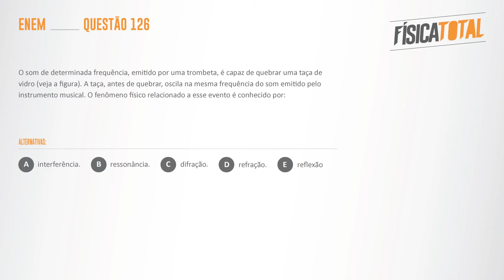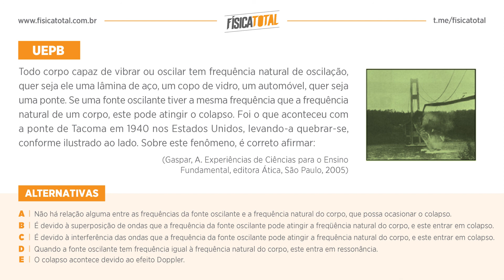ressonância | fenômenos ondulatórios | ondas | Física em Questões 212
No vídeo de hoje, o professor Ivys Urquiza resolve detalhadamente questões de vestibulares de medicina envolvendo ressonância  (fenômeno ondulatório)

Questões como essas podem aparecer em vestibulares tradicionais como FUVEST, UERJ, UPE, Mackenzie; também em concursos militares como ITA, IME, EsPCEx, AFA, EEAR e pode ser tema de itens ENEM.

Bons estudos.

Questões resolvidas neste vídeo:

EXEMPLO (   )

O som de determinada frequência, emitido por uma trombeta, é capaz de quebrar uma taça de vidro (veja a figura). A taça, antes de quebrar, oscila na mesma frequência do som emitido pelo instrumento musical. O fenômeno físico relacionado a esse evento é conhecido por:

a) interferência.
b) ressonância.
c) difração.
d) refração.
e) reflexão

EXEMPLO 02 (UEPB)

Todo corpo capaz de vibrar ou oscilar tem frequência natural de oscilação, quer seja ele uma lâmina de aço, um copo de vidro, um automóvel, quer seja uma ponte. Se uma fonte oscilante tiver a mesma frequência que a frequência natural de um corpo, este pode atingir o colapso. Foi o que aconteceu com a ponte de Tacoma em 1940 nos Estados Unidos, levando-a quebrar-se, conforme ilustrado ao lado.

Sobre este fenômeno, é correto afirmar:

a) Não há relação alguma entre as frequências da fonte oscilante e a frequência natural do corpo, que possa ocasionar o colapso.

b) É devido à superposição de ondas que a frequência da fonte oscilante pode atingir a freqüência natural do corpo, e este entrar em colapso.

c) É devido à interferência das ondas que a frequência da fonte oscilante pode atingir a frequência natural do corpo, e este entrar em colapso.

d) Quando a fonte oscilante tem frequência igual à frequência natural do corpo, este entra em ressonância.

e) O colapso acontece devido ao efeito Doppler.